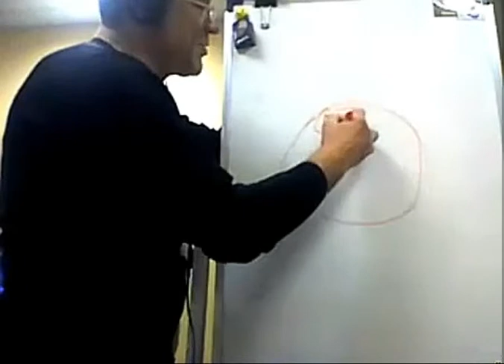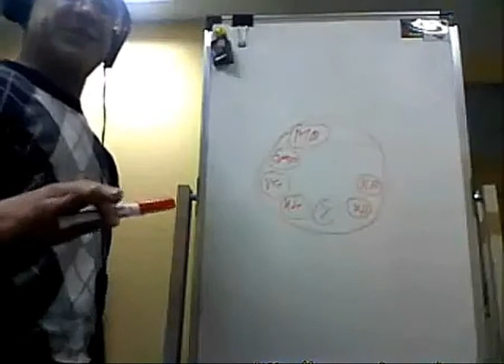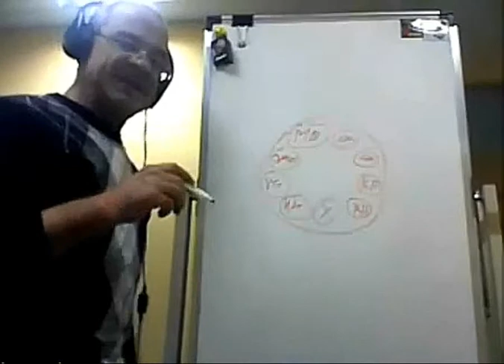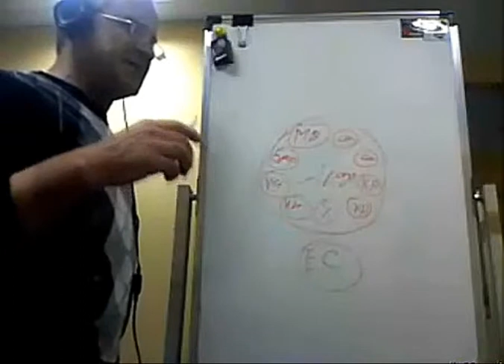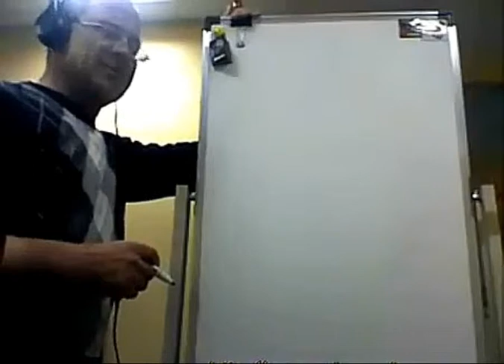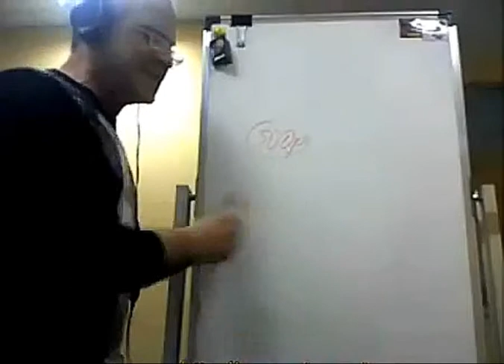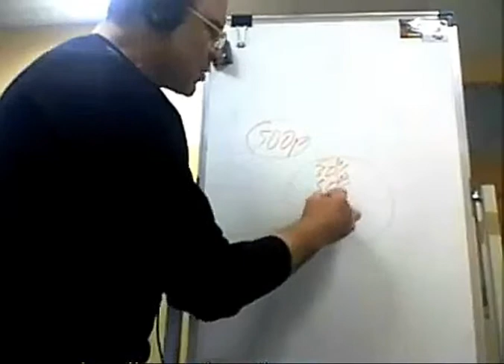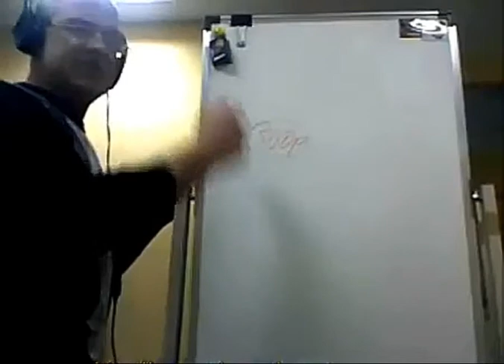ПО РУБЛИК Сущность и отличие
Сущность и отличие ПО РУБЛИК.
Регистрируйтесь немедленно, если Вы еще этого не сделали.
Риска нет. Доступно, просто, надежно.
skype: sergeyboyko777